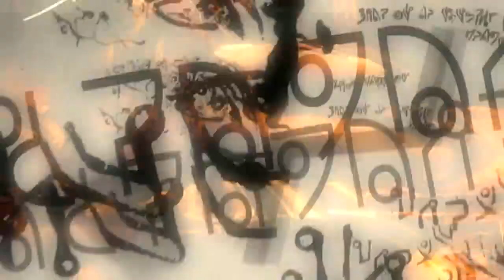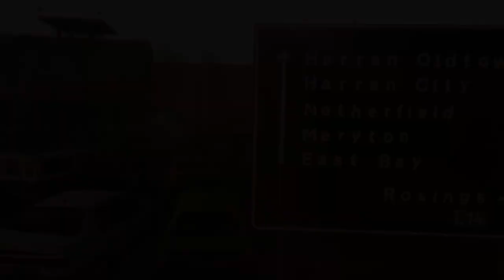Top 10 Zombie Survival Games Based On People's Votes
Zombie survival games are one of the essential categories of the gaming world, and the genre flourished substantially in the last 15 years due to the success of certain franchises like Resident Evil. The Genre became so crowded over the years but there are numbered games that stand out from the rest. In this video we are going to showcase the Top 10 Zombie Survival Games Based On People's Votes.